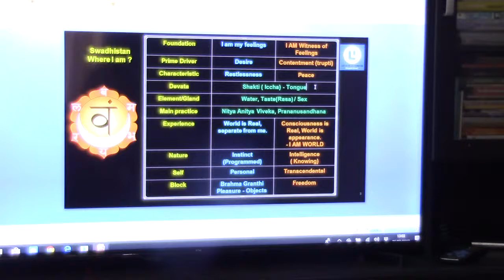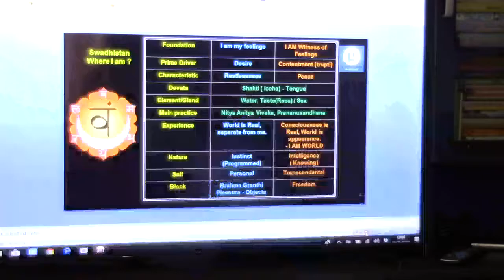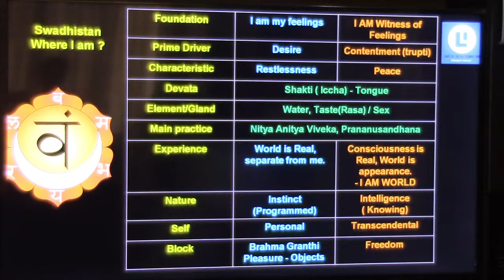Atmadarshana(Akkamahadevi)_Knd_Talk3(Swadishtana - Raaga-Dvesha at cell level)_06Sep2018